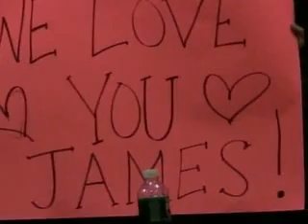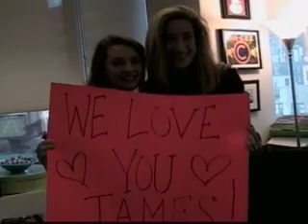GMA Birthday Tribute to James Bogdanoff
On 1/17/08 the cast and crew at Good Morning America broadcast their best wishes to their senior editor James (Jamie) Bogdanoff on his 47th birthday.